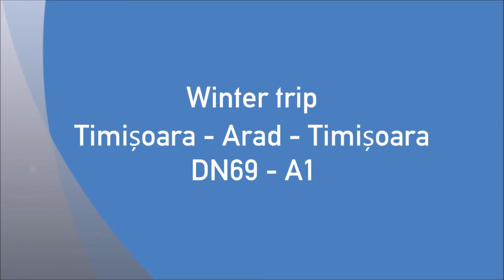DN69/A1 Winter ride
Winter ride from Timisoara to Arad and back on DN69 and A1